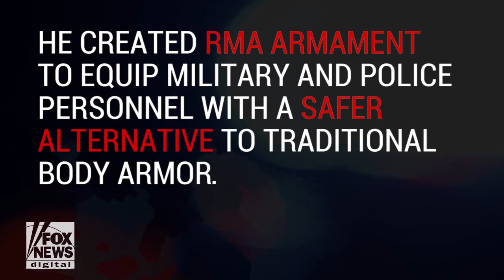First-hand look: The ‘world’s best body armor’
Strong enough to withstand multiple bullet rounds, RMA Armament’s unique body armor vest is helping to protect police and the military around the globe.  FOX News’ Todd Piro gets a first-hand look at the bullet-proof vest and what makes it so special.